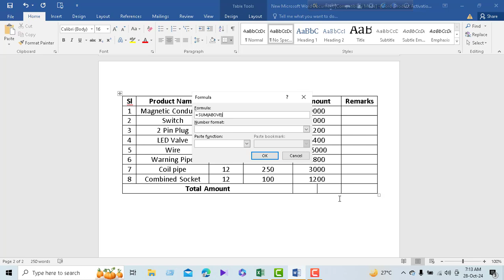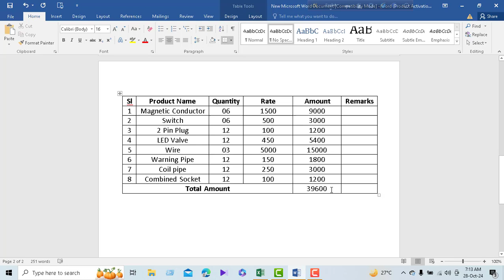How to calculate in Microsoft Word